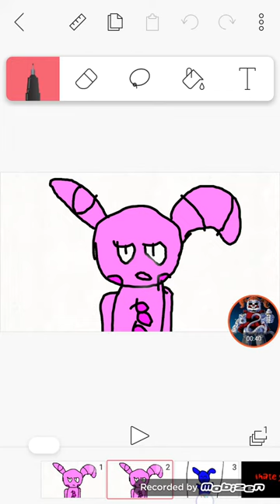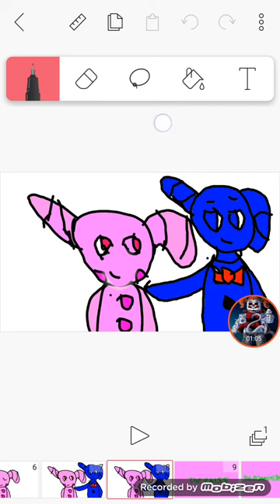Flipaclip Bonet x bonbon